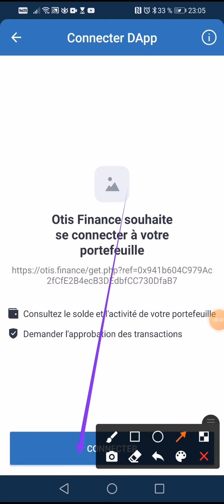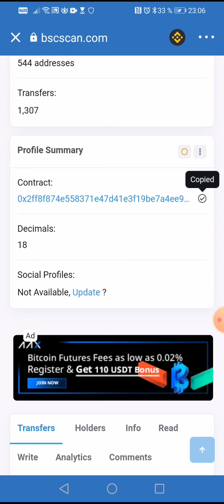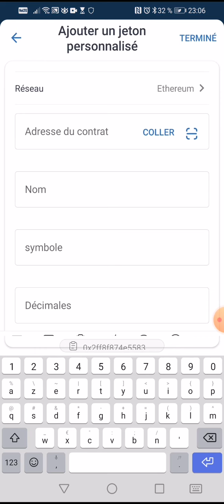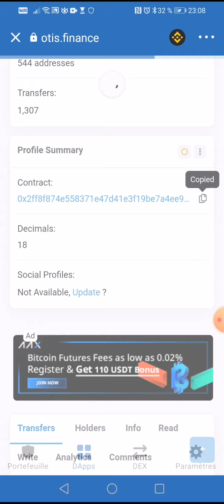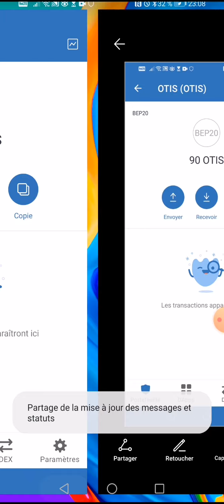AIRDROP Comment réclamer gratuitement 90 OTIS.FINANCE GRACE A LA BINANCE SMART CHAIN